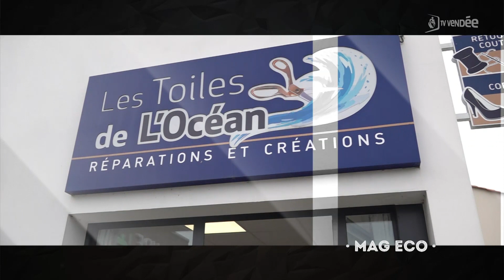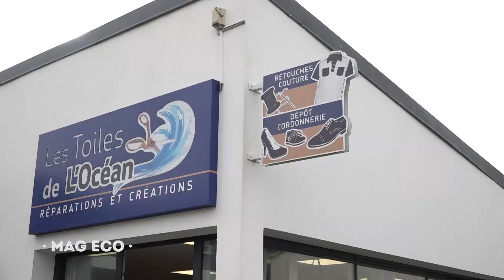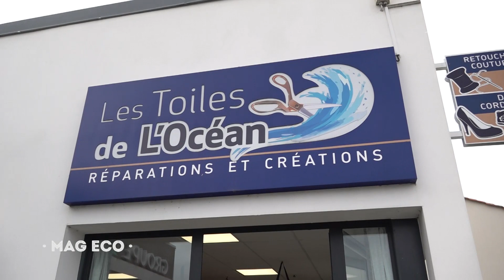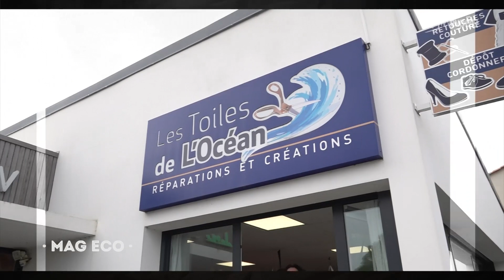Mag éco - Les Toiles de l'Océan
Martine Denis, gérante de l’entreprise LES TOILES DE L’OCÉAN à Brétignolles sur Mer est sellière et couturière. Dans son atelier de 80 m2 elle répare, crée et restaure des bâches, sièges de bateau, banquettes de mobil-home, entre autre. Après avoir été longtemps employée en tant que couturière dans différentes entreprises elle s’est lancée en 2014 en tant qu’auto-entrepreneur. Désormais elle a sa propre entreprise et propose ses services aux particuliers et aux professionnels dont les nombreux campings de la côte vendéenne.